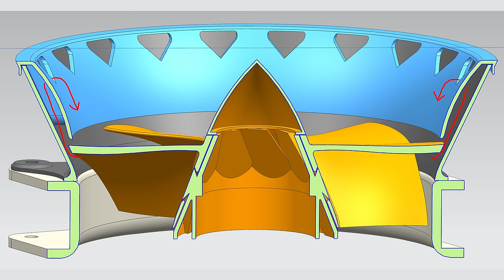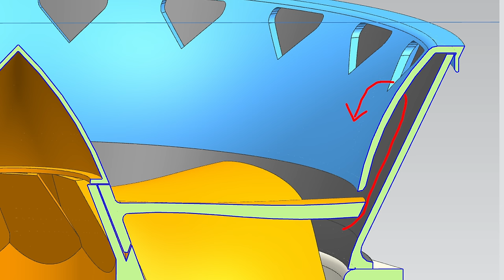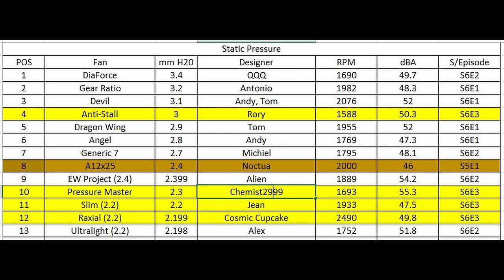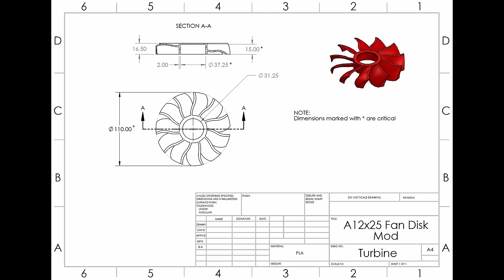Revolutionizing Cooling: Anti-Stall Ring Boosts Static Pressure! | Fan Showdown S06E03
During registration use the code BRAVO to get for free: 500 doubloons, 1.5 million credits, 7 Days of Premium Account time, and a ship!

Welcome to Episode 3 of Season 6 in our thrilling "Fan Showdown" series! In this episode, we're diving deep into the world of cooling innovation as we test four new fans, each equipped with its own unique intake design. What sets this episode apart is the groundbreaking inclusion of an anti-stall ring in one of the intakes, designed to significantly enhance static pressure performance.

Join us as we put these cutting-edge fans through rigorous tests to evaluate their cooling efficiency, noise levels, and overall performance. Discover how the anti-stall ring technology revolutionizes airflow dynamics, improves static pressure, and enhances cooling capabilities, setting a new standard in PC cooling solutions.

Whether you're a PC enthusiast, gamer, or tech aficionado, this episode is packed with insights, comparisons, and surprises that will keep you on the edge of your seat. Don't miss out on witnessing the future of cooling technology unfold in the "Fan Showdown" arena! Let's dive into the world of cooling innovation together!

Submit your design (at least .STL or .STP / .STEP file)

Cameras used.
BlackMagic Pocket cinema 6k pro